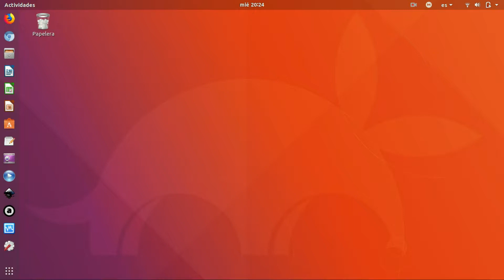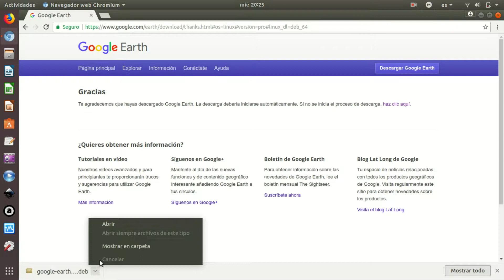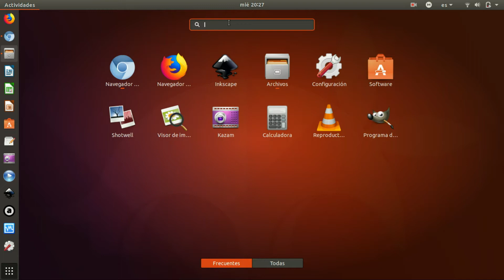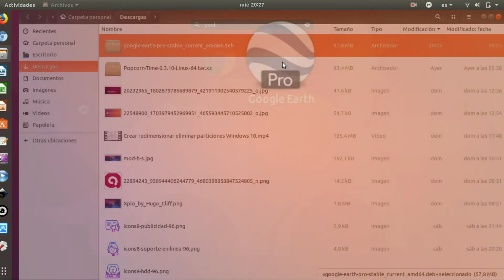Instalar Google Earth en Ubuntu 17.10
Instalar Google Earth en ubuntu 17.10 con un par de clic's. Mediante interfaz gráfica.